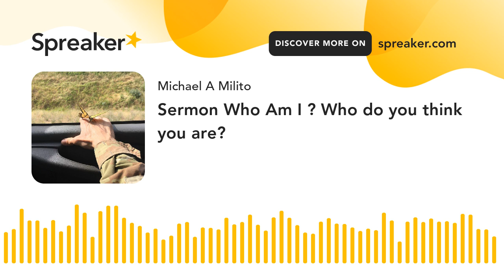Sermon Who Am I ? Who do you think you are?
A Simple But powerful Sermon based on biblical truth. This Podcast covers self worth self esteem from a biblical world view. I hope it blesses you. Not self help, GODs Help soooo much better!
Genesis 1:1- Gen 2  Romans Corinthians